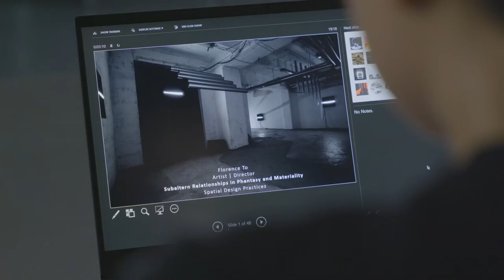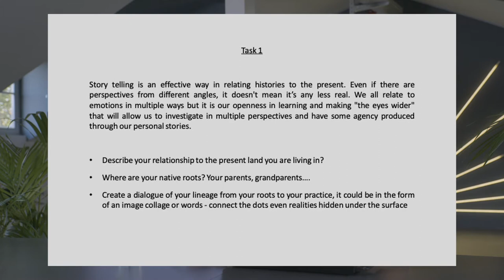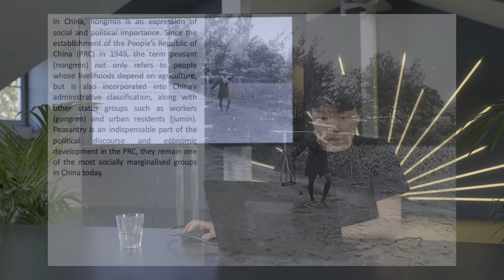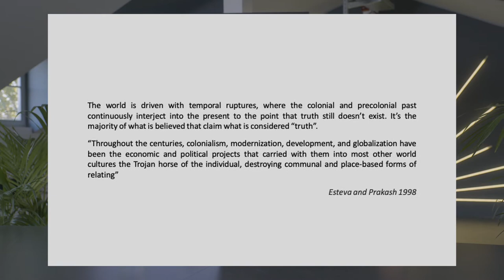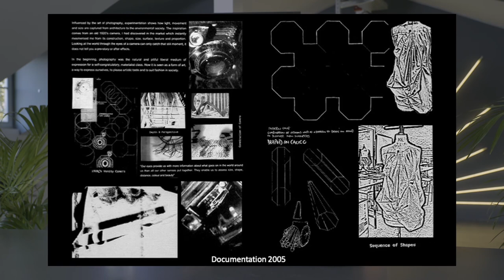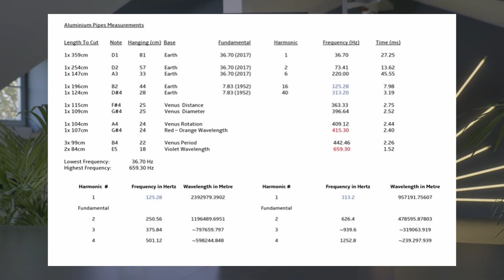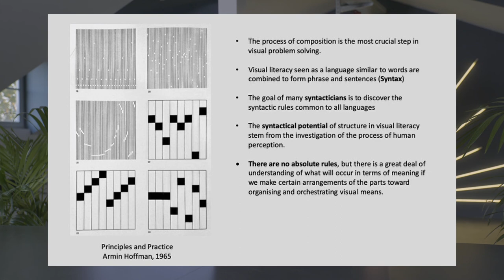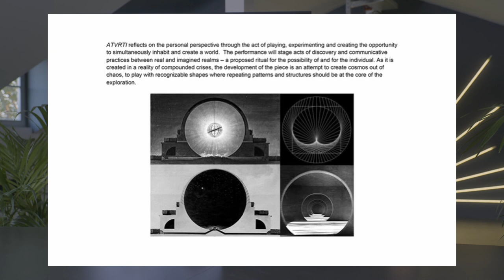‘Subaltern Relationships in Phantasy and Materiality. Spatial Design Practices’ with Florence To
‘Subaltern Relationships in Phantasy and Materiality. Spatial Design Practices’ with Florence To in collaboration with Factory Berlin

En este workshop la artista visual Florence To, quién es medio escocesa, medio de Hong Kong cuestiona las creencias de la cultura eurocéntrica y da un repaso al proceso teórico de trabajar con diferentes formatos y espacios, abordando ideologías a través de la estética visual de su trabajo, el cual puede sumar una nueva perspectiva a los mundos unidireccionales existentes.

Florence To crea instalaciones multisensoriales y motion graphics generativos con un foco en el diseño espacial arquitectónico en proyectos site-specific. Trabajando con entornos arquitectónicos dispares, su proceso explora cómo los diferentes arreglos sensoriales se sienten en el espacio.
La artista escocesa ha sido residente en el Grupo de fotónica en el Laboratorio Internacional Ibérico de Nanotecnología en Braga, en el Spatialization and Auditory Display Environment de Limerick y ha recibido apoyo de la Red Europea para la Creación Audiovisual Contemporánea (ENCAC).